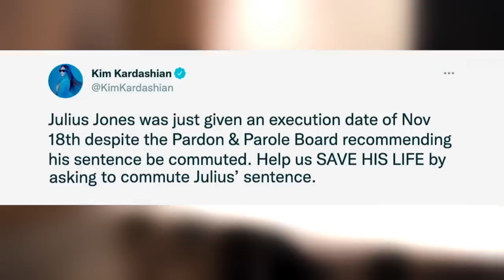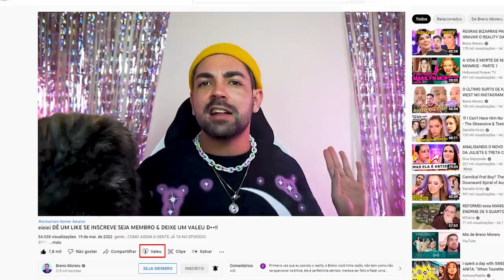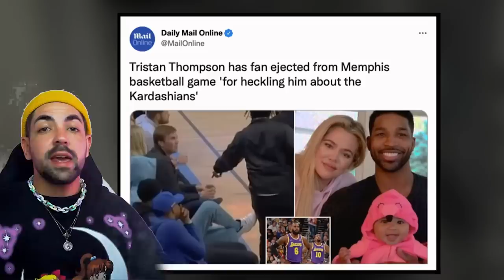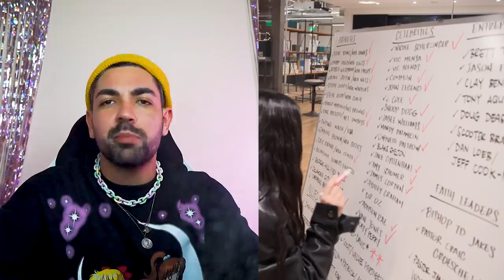ANÁLISE 'THE KARDASHIANS' EP.06 (meu deus o que rolou aqui?)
e vamos de episódio 6 do nosso reality com cobertura EXCLUSIVA somente aqui no nosso ecossistema moreru...e olha, desde quando um programa que era pra alienar a gente de repente ficou sério? tivemos o desfecho da discussão do ~scott~ e da sem sal, kika fazendo de tudo pra salvar um homem...QUE ORGULHO DA NOSSA ADVOGATAH e tem masi coisa, bora ver

📭 caixa postal
Belo Horizonte/MG 2491
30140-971